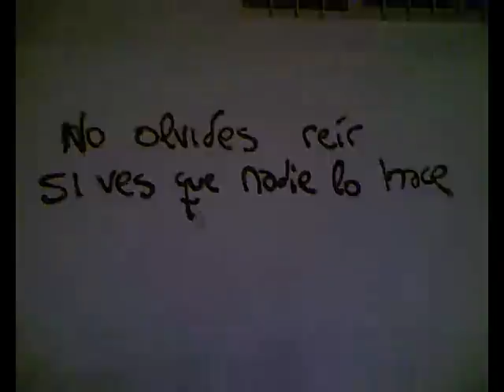comenze a vivir -JUAN HERNANDEZ Y SU BANDA DE BLUES-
esta rola es a peticion de esos biscochitos que la pidieron solo espero que les guste la vercion de bohemia rock saludos !!!